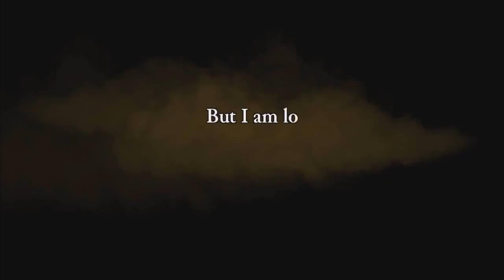Rogue Legacy EP 1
Rogue Legacy Let's Play episode 1.